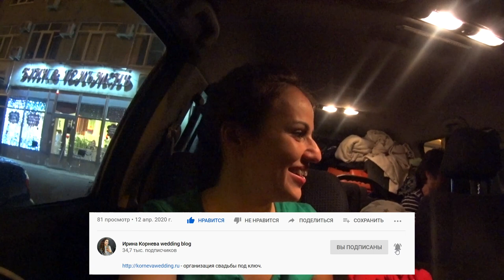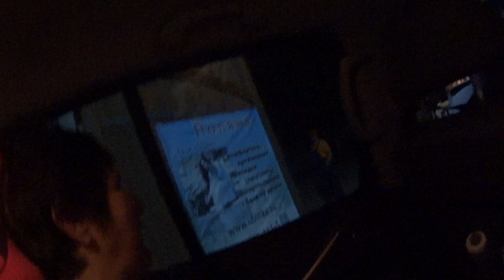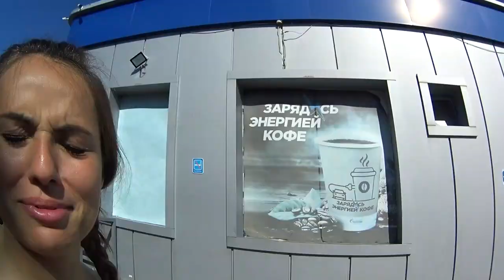Организация свадьбы в Сочи. Влог. Что было до начала свадьбы в Сочи.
Привет, мои невесты и мои молодожены! Недавно в прямом эфире я попросила вас написать, хотите репортаж со свадьбы или не хотите.
Вы постарадись, и написали в комментариях, и как видите, репортаж вышел. Эта часть репортажа в формате Влог Что было до начала свадьбы в Сочи, так я обычно не показываю репортажи. :-))
Т.к. наша подготовка к свадьбе длилась несколько дней, я решила сделать выпуск состоящий из дороги к свадьбе, показала площадку, а уже сам день свадьбы будет в следующем выпуске.
Организация свадьбы в Сочи, скажу вам не простая задача. И это совершенно не связанно с расстоянием. Это связано больше с подходом к организации свадьбы местного населения.
Кажется, а что тут такого, оказывается, что это влияет и причём достаточно сильно.
Как организовать свадьбу в Сочи? Как обычно я говорю, есть два пути организации свадьбы. Первый это с агентством, второй самостоятельно. И я ещё придумала третий путь организации свадьбы это самостоятельная подготовка под контролем организаторов.
В моих выпусках вы встречаете, как я говорю про подарок молодоженам облегчающим подготовку, так вот у меня есть курс для невест, в котором я по шагам веду от начала до свадьбы на протяжении всей подготовки.
Если вам понравится формат как в этом выпуске: влог едем на свадьбу в Сочи, дайте знать, я буду снимать не только день свадьбы, но и захватывать и другие дни.